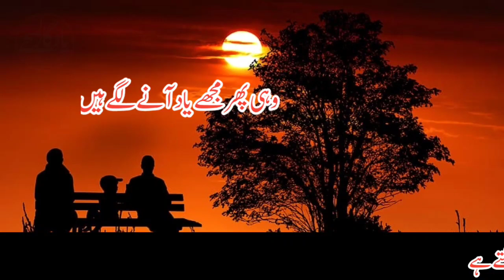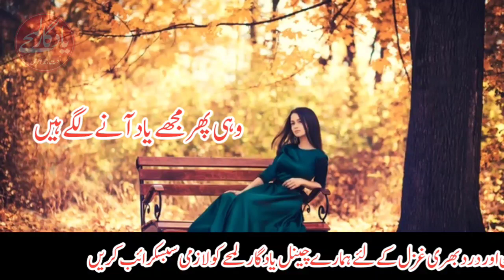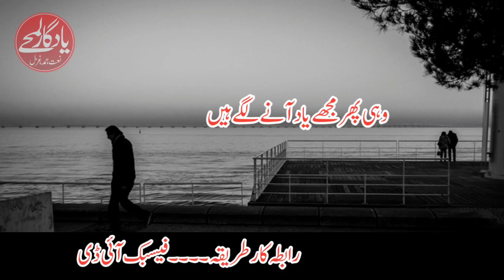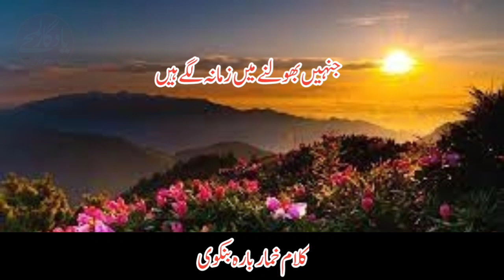Wahi phir mujhe yad ane lage hai. वही फिर मुझे याद आने लगे हैyadgarlamhe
Dosto bahut piyari gazal hai
Padhne wale ne bahut dard bhari awaz ke sath padha hai
Sunkar jarur dekhe